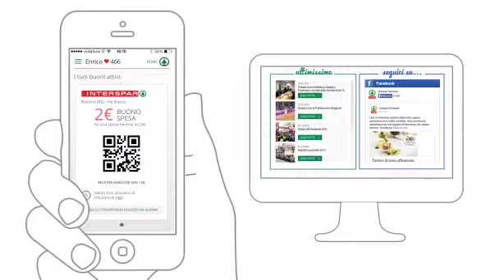Die Despar Freunde-App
Finden Sie heraus, wie Sie mit Ihrem Handy Herzpunkte sammeln können - mit der neuen Despar Freunde-App.